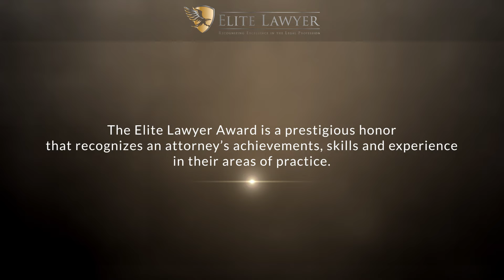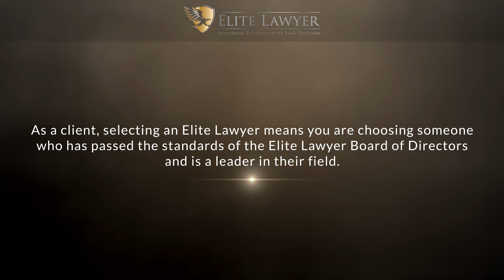Christine Dauphin Hernández Named a 2022 Elite Lawyer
Christine Dauphin Hernández has been selected as a 2022 Elite Lawyer. Only the most outstanding and experienced attorneys receive the Elite Lawyer Award. The Elite Lawyer Award is a prestigious honor that recognizes an attorney's achievements, skills, and experience in their areas of practice. Christine is one of the best criminal defense lawyers in Texas.